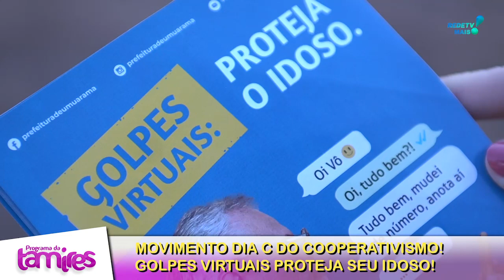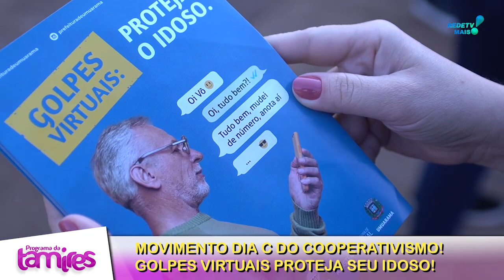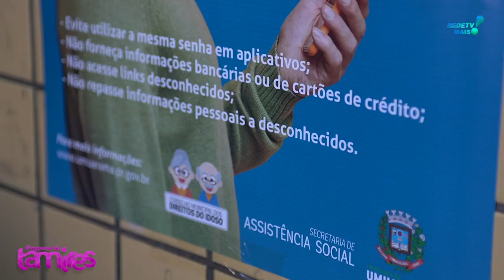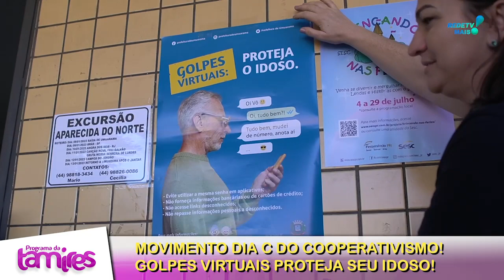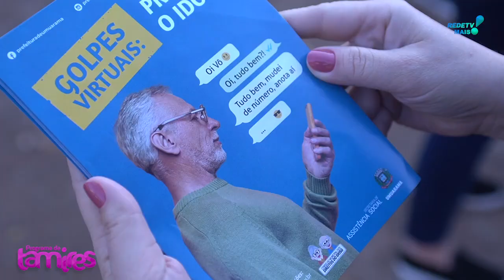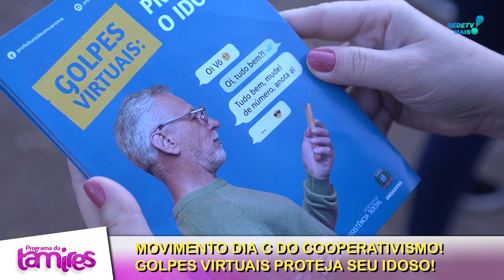Movimento dia C do cooperativismo! Golpes virtuais Proteja seu idoso!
Movimento dia C do cooperativismo!
Golpes virtuais Proteja seu idoso!